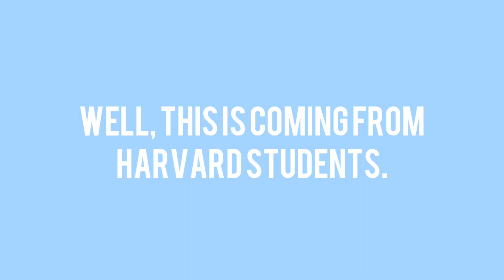Mike Pence suggests Trump, DeSantis share blame in Israel attack